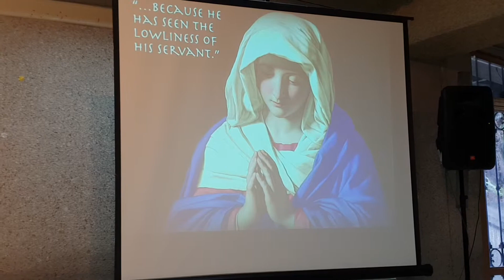HUMILITY PART 2 OF 4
talk by Father Dennis Paez, 1st Saturday of the Month
St. James the Great Parish Ayala Alabang